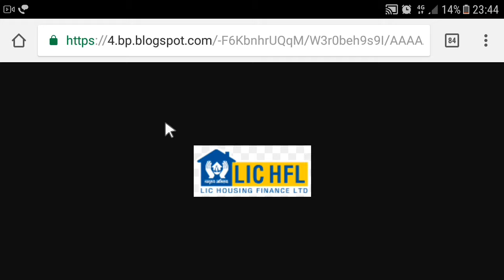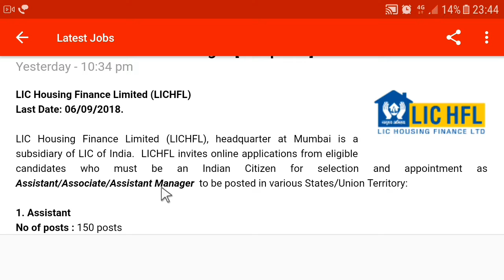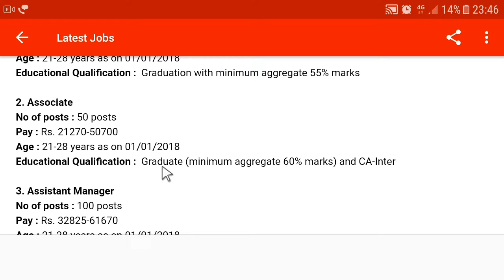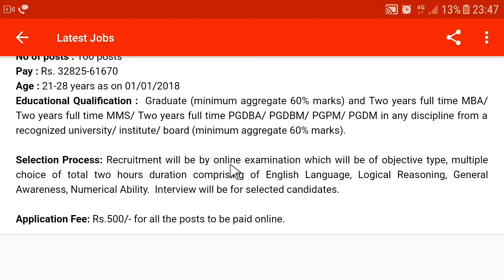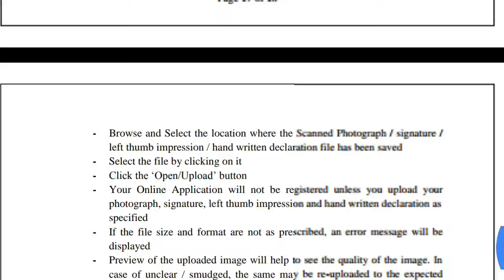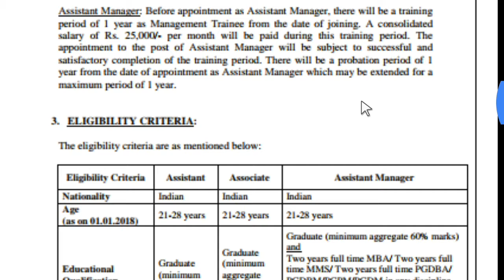LIC Housing Finance Limited Recruitment 2018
Channal Aj

CHANNAL AJ

channalaj